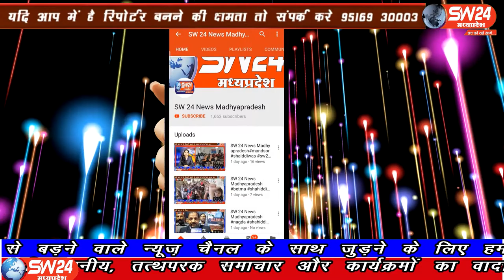SW 24 News Madhyapradesh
भोपाल से निजामुद्दीन जा रही भोपाल एक्सप्रेस से यात्री का पैर फिसल गया प्लेटफार्म और ट्रेन के बीच फंसे यात्री को ड्यूटी पर तैनात जीआरपी प्रधान आरक्षक बाल गोपाल शुक्ला ने बचाया जीआरपी जवान की सतर्कता के चलते यात्री की जान बची। भोपाल से ताहिर खान की रिपोर्ट